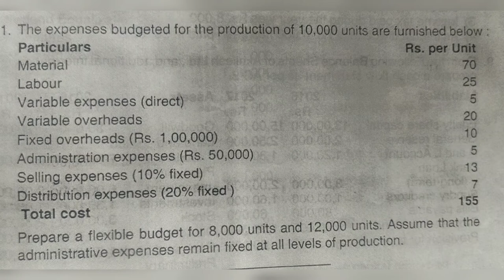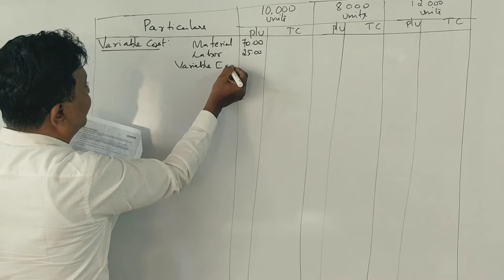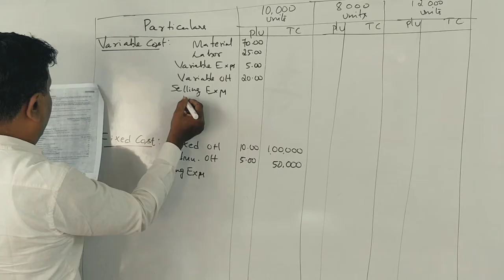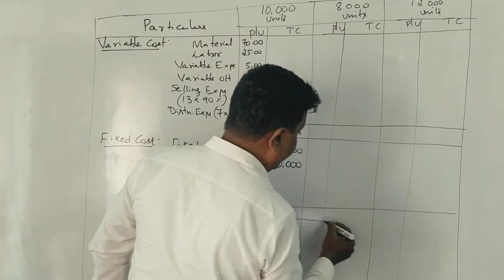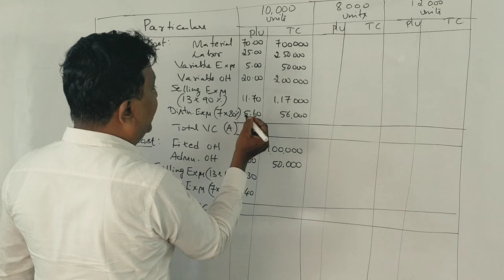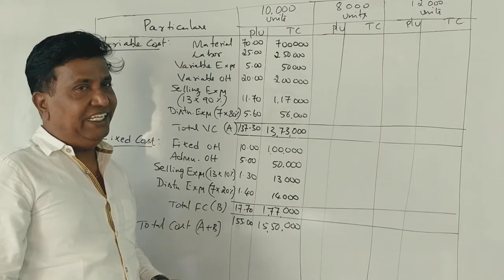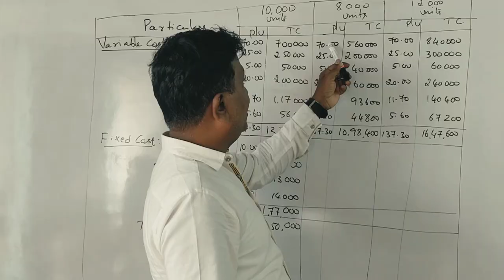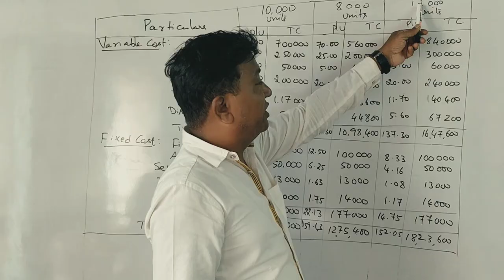Flexible Budget in Kannada PART 2 (2018 B.B.A Question Paper for 14 Marks) By Srinath Sir